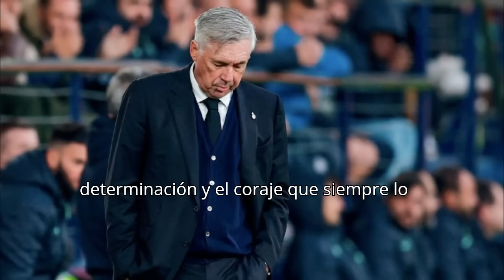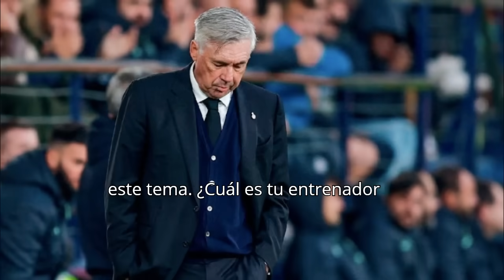❌ CARLO ANCELOTTI ES DESTITUIDO ❌ XABI ALONSO ES PRESENTADO ✅ NOTICIAS DEL REAL MADRID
⭕ Confirmación de la UEFA sobre la destitución de Carlo Ancelotti del Real Madrid. Sin embargo, la noticia ha generado bastante revuelo entre los aficionados y en los medios de comunicación

👉 [Canal de WhatsApp] MADRIDISTABLANCO

⭐ HAZTE MIEMBRO Y PARTICIPA